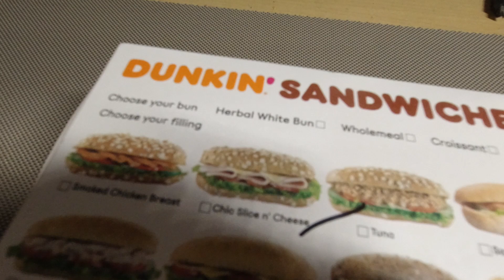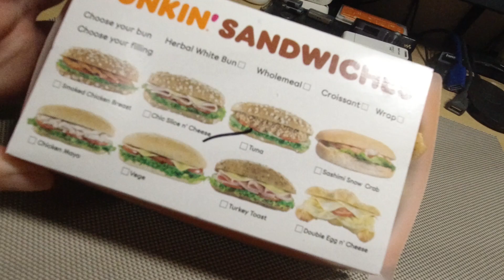Dunkin Donut Sandwiches Tuna Sensation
Thanks to my friend for buying these sandwiches today, delicious and healthy, thank you so much